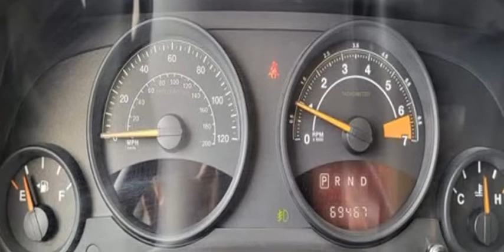2014 JEEP PATRIOT SPORT (SAN SABA, Texas)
205 S HIGH ST
SAN SABA